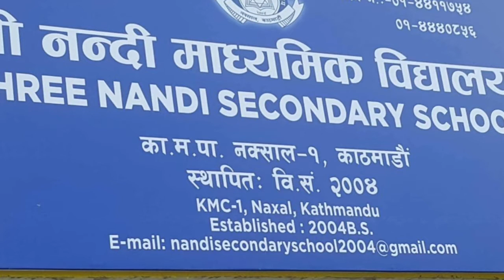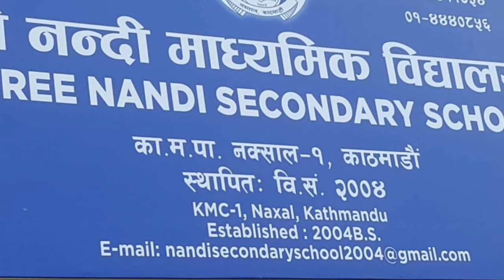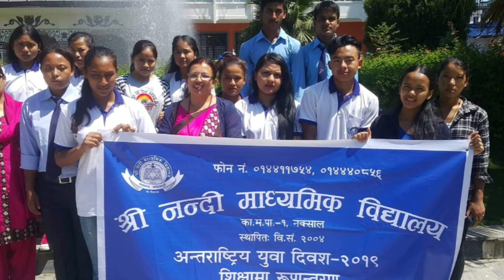श्री नन्दी माध्यमिक विद्यालय काठमाडौंकी आदरणीय प्रधानाध्यापक गिता काफ्ले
Created by तेजेन्द्रप्रसाद भुसाल